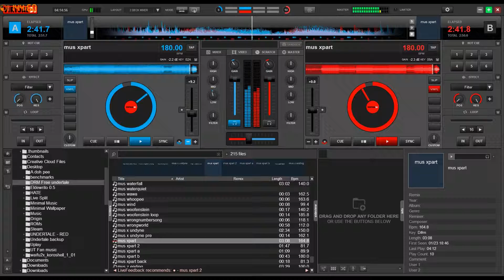How I've always made Dual Mixes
Yes all the fuck ups at the beginning is to show what you shouldn’t do.

You have to make sure both songs don't over power one another, or else it'll make the limiter be activated, then the song loses it's dynamic. It sounds better when the limiter isn't 100%, 100% of the time. *(Yes I wrote that intentionally)*

You also have to time it correctly, or it'll be off and the drums/beat won't match up. Which really its my fault for using VDJ in the first place, and I'm sure there are better programs out there that help you keep tempo and keep the songs together.